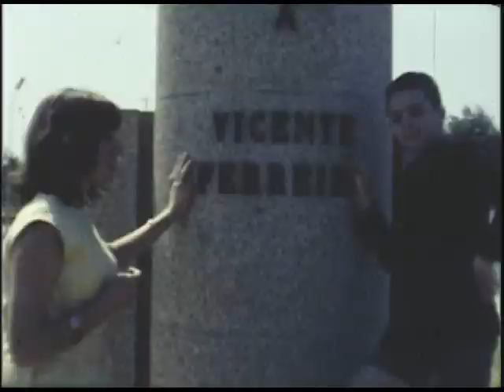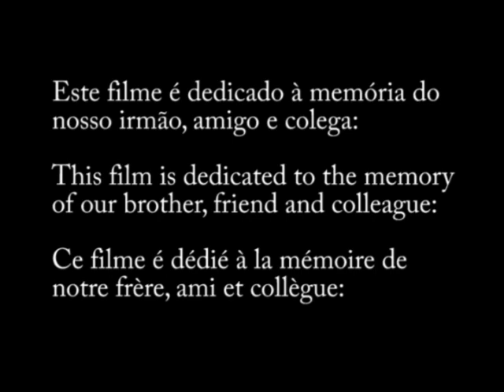Um domingo em Nova Lisboa - 1963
O falecimento do meu irmão Jean, no dia 10 de Fevereiro de 2014, com apenas 61 anos de idade, levou-me para montar um outro vídeo, o nono da série Nova Lisboa/Angola no You Tube, usando clipes nos quais ele é visto junto com o resto da família. Ele aparece no início do filme andando em frente da Sé Catedral de Nova Lisboa e em seguida mergulhando da segunda plataforma na piscina a Ferrovia. Mais adiante, poderão vê-lo dando cenouras ao elefante do jardim zoológico de Nova Lisboa.

Espero que todos gostem deste vídeo; é dedicado à memória de Jean Maurice (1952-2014).
The death of my younger brother Jean, less than two weeks ago on February 10th, 2014 at the age of 61, prompted me to assemble another video, the ninth in the Nova Lisboa/Angola series on You Tube, using, as much as possible, clips in which he is seen along with the rest of the family. You will see him at the beginning of the movie walking in front of the Nova Lisboa Cathedral, and then diving from second platform at the Ferrovia swimming pool and, later, feeding carrots to the elephant at the Nova Lisboa zoo.

I hope you all enjoy this video; it is dedicated to Jean Maurice's memory (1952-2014).
Le décès de mon jeune frère Jean, le 10 février 2014 à l'âge de 61, m'a incité à produire une autre vidéo, le neuvième de la série Nova Lisboa/Angola sur You Tube, en utilisant autant que possibles des clips dans lesquels on le voit en compagnie des autres membres de la famille. Vous pourrez le voir au début du film marchant devant la cathédrale de Nova Lisboa et plus loin en train d'effectuer un plongé à partir de la seconde plateforme à la piscine de Ferrovia. Vers la fin, on le voit qui donne des carottes à l'éléphant du zoo de Nova Lisboa.

J'espère que vous apprécierez cette vidéo ; elle est dédiée à la mémoire de Jean Maurice (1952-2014).